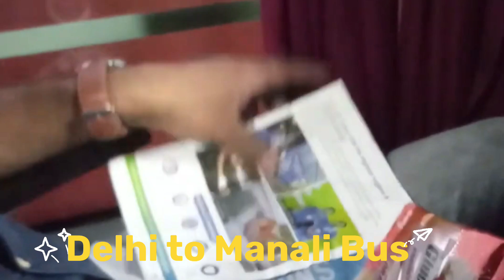Delhi to Manali Bus || intercity smart bus